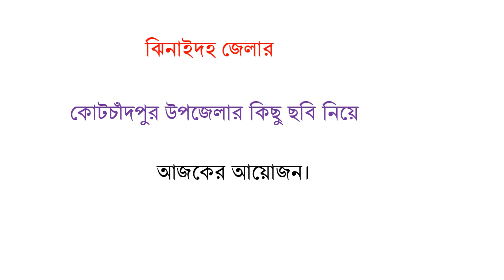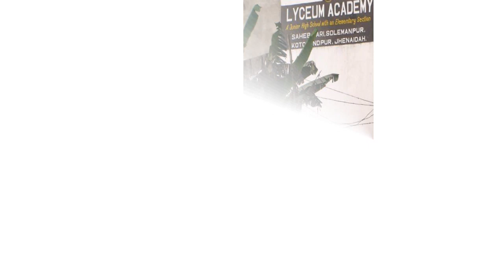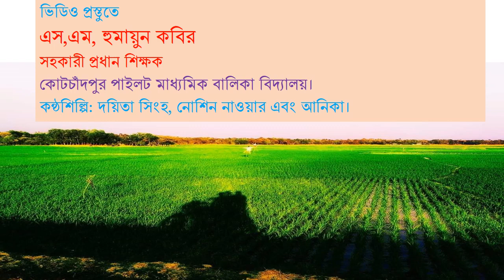ঝিনাইদহ জেলার ঐতিহ্যবাহী কোটচাঁদপুর শহরের কিছু চিত্র ও গান।